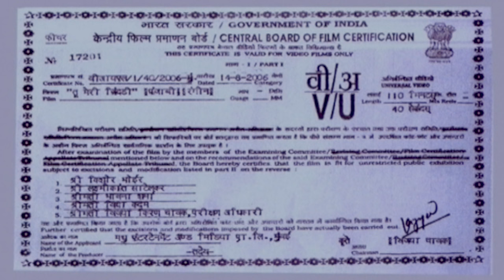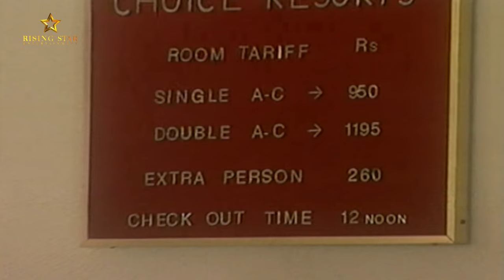ਤੂੰ ਮੇਰੀ ਜਿੰਦੜੀ Tu Meri Jindarhe - Full Punjabi Movie HD | Adi Irani, Manjeet Kaur, Jonita, Rajesh S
Presenting Punjabi Movies Full Movie (Punjabi Movie Comedy, Punjabi Action Movies) "ਤੂੰ ਮੇਰੀ ਜਿੰਦੜੀ Tu Meri Jindarhe" Starring Adi Irani, Manjeet Kaur, Jonita, Rajesh Singh, Avinash Wadhawan, Gurpeet & Ram Sharma. Exclusively On @RisingStarEntertainment

Credits
Directed by Shashi Raj
Written by Shashi Raj.
Produced By S J S Punchhe.
Starring : Adi Irani, Manjeet Kaur, Jonita, Rajesh Singh, Avinash Wadhawan, Gurpeet & Ram Sharma

Synopsis :
Four friends from Punjab embark on a journey to make a mark in the world of pop music and form a band. While they face opposition from their parents, they continue to pursue their passions.